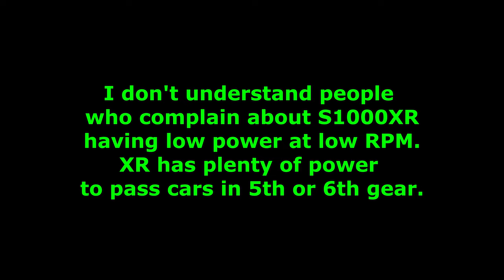S1000XR - Easily pass cars with 5th or 6th Gear 4k